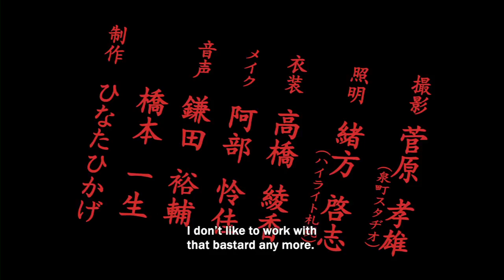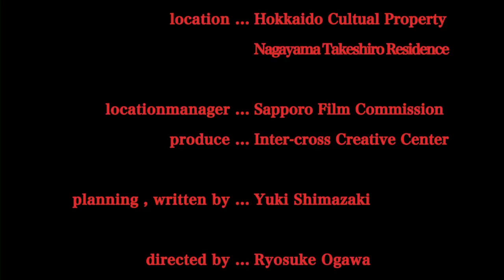自主短編映画「討ち入りだョ！全員集合 / Revenge-A-Go-Go」 (English subtitle)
‹あらすじ / STORY›
忠臣蔵を９分間にまとめたワンカットコメディ短編映画。
The one cut comedy short film which packed The Forty‐seven Ronin in 9 minutes.

‹受賞歴 / Award history ›
水戸短編映像祭 入選
チロルチョコ・ショートフィルム・コンテスト 入選
蓼科小津安二郎記念映画祭2005 入選
アストロデザイン・ムービーコンテスト2005 特別賞
東京国際ファンタスティック映画祭 入選
ショートショートin函館 上映
カリフォルニア・インディペンデント・フィルム・フェスティバル 上映
第２８回クレルモンフェラン・ショートフィルムコンテスト 入選
インディペンデント・フィルム・フェティバル・オブ・ボストン 上映
ニューヨーク近代美術館　MOMA 上映
第4回トロント・ジャパニーズショートフィルムフェスティバル2006 上映
Encounters Bristol international Short Film Festival 入選
ベスト・オブ・ショートフィルム・フェスティバル 上映
Signals Film Festival 上映
YLE Cable television service フィンランドケーブルテレビ放送